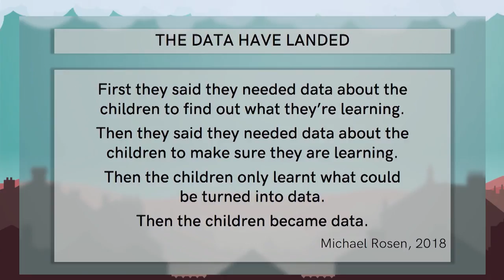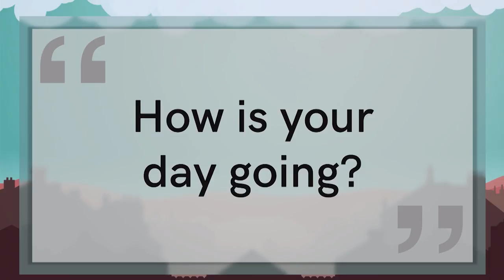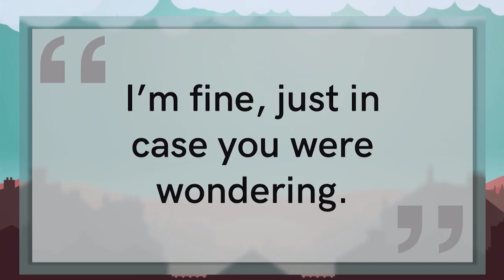How to change a community by asking one simple question | Emmanuel Botwe | TEDxMacclesfield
The headteacher of Tytherington School, Macclesfield, UK talks about the cultural shift that has been improving the relationship between students and teachers, and his mission to create not just A* students but A* people. Sometimes, the key to creating the change you want to see in the world can be as simple as asking someone how their day is going. Emmanuel Botwe was born, raised and educated in South London where he attended a comprehensive school before gaining a First Class degree in Politics, Philosophy and Economics from Oxford University. Turning down an opportunity to join the UK Government Home Office, Emmanuel chose to work with young people instead. Prior to moving north with his wife and two daughters in 2015, he was Deputy Headteacher for Raising Standards at an Outstanding School in South Oxfordshire. Ofsted (which inspects and regulates schools in England) described his leadership at Tytherington School as having brought a “new climate of change and innovation”. Manny's outside interests revolve around his beloved Arsenal Football Club and reading and listening to new music. This talk was given at a TEDx event using the TED conference format but independently organized by a local community.